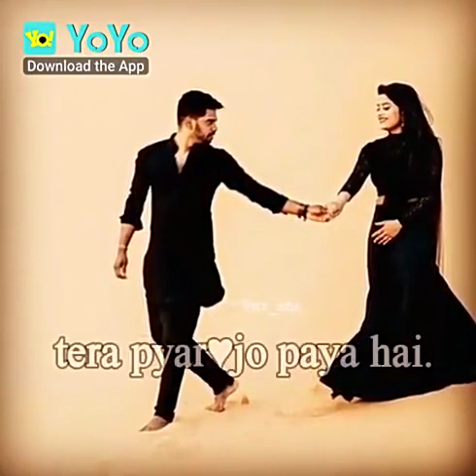Meine choda hai bakhi sare raaste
0Bf/KyV5f2zmrrgZF1pf/W/0uXrSrIMpKgH2uljaeAT01tG4rx0Bkoqi0wMc46DB0Bf/KyV5f2zmrrgZF1pf/W/0uXrSrIMpKgH2uljaeAT01tG4rx0Bkoqi0wMc46DB